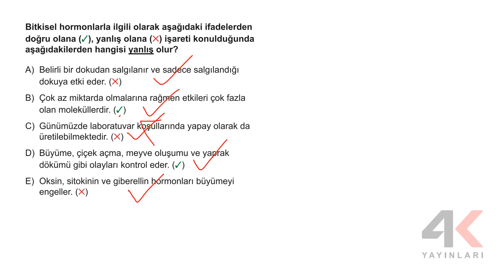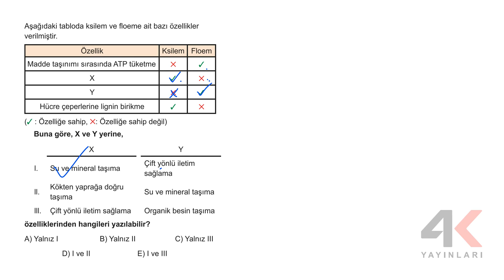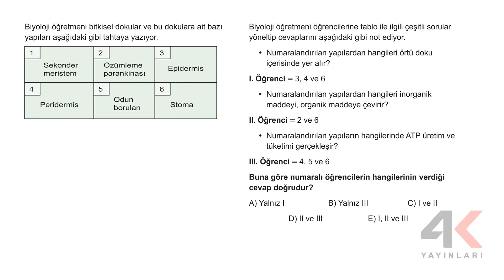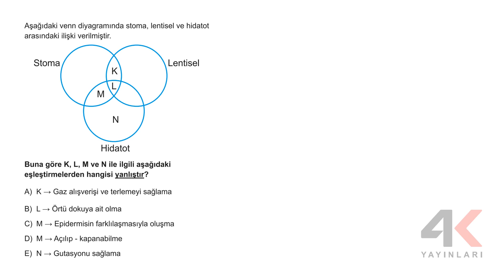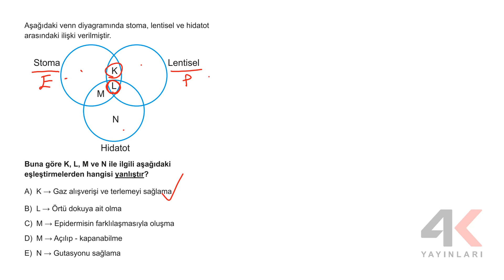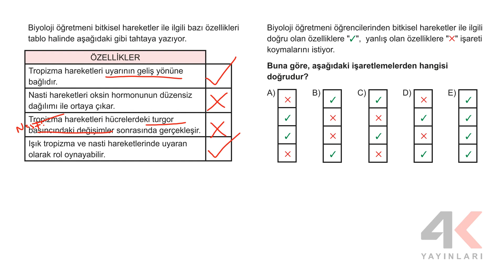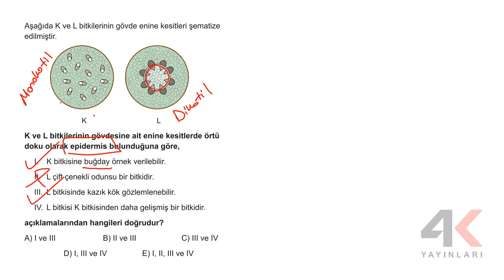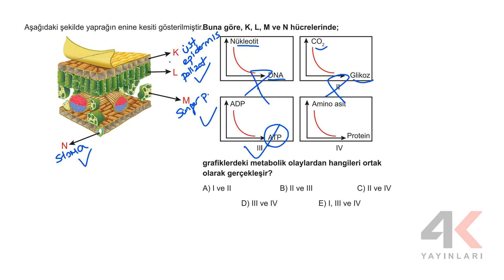AYT BİYOLOJİ SORU BANKASI Bölüm 05 Test 05 Soru Çözümleri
🎞 Soru Listesi
▶ 00:00:00 Bölüm
▶ 00:00:00 Soru 1
▶ 00:01:21 Soru 2
▶ 00:02:14 Soru 3
▶ 00:04:09 Soru 4
▶ 00:06:07 Soru 5
▶ 00:08:14 Soru 6
▶ 00:10:01 Soru 7
▶ 00:11:40 Soru 8